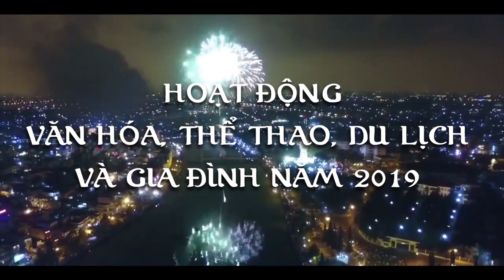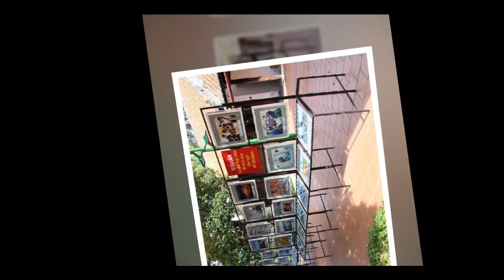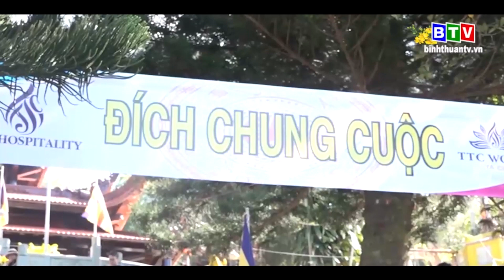Hoạt động Văn hóa, Thể thao, Du lịch và Gia đình tại Bình Thuận năm 2019